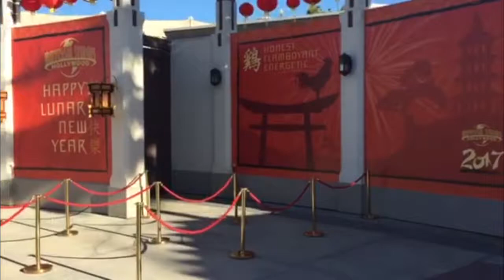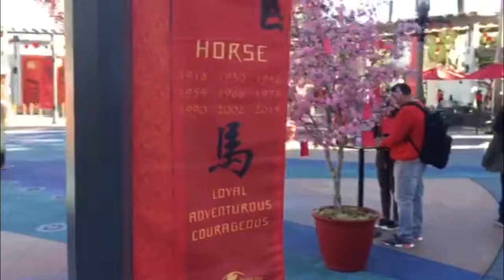Lunar New Year Celebration Plaza Universal Studios Hollywood 2016 Before Open